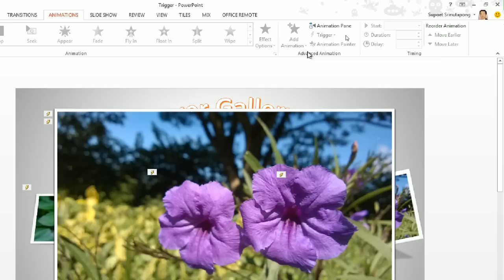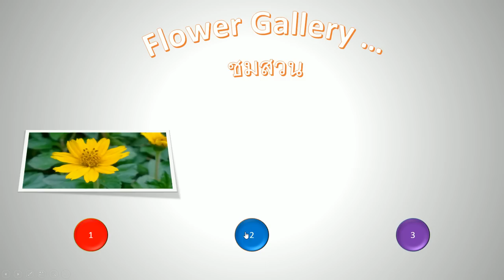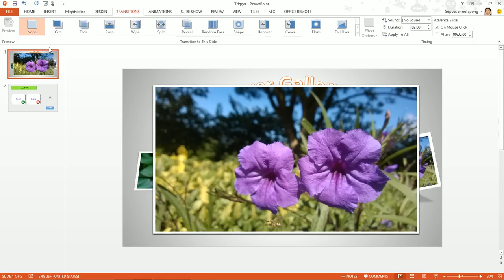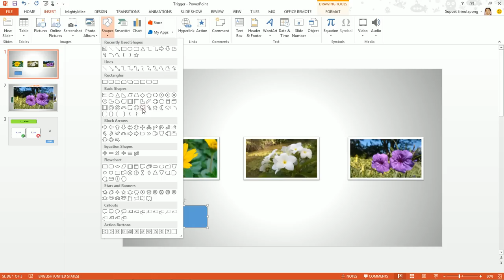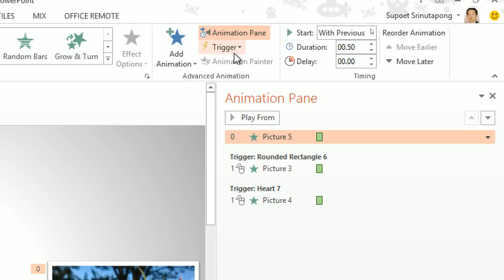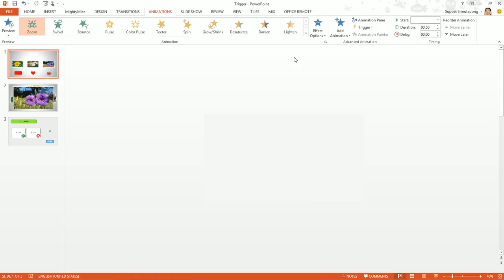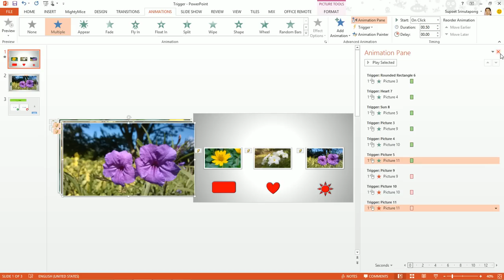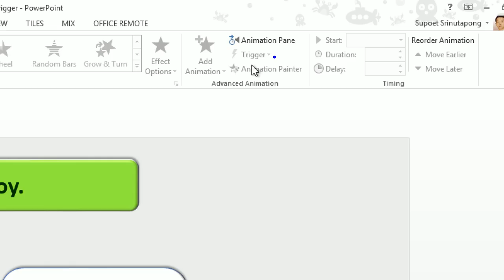สาธิตการใช้ Trigger ในการสร้างสื่อแบบมีปฏิสัมพันธ์ Interactive PowerPoint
สามารถประยุกต์ใช้ในหลายรูปแบบ เช่นการทำเกมเปิดป้าย ทำเป็นปุ่มคลิกเฉลยคำตอบ คลิกภาพเล็กเป็นภาพใหญ่ คลิกภาพใหญให้หายไป ทำอีบุ๊คแบบมีปฏิสัมพันธ์ คลิกแล้วมีเสียงพูด มีวีดีโอแสดง ได้ชิ้นงานที่มีคุณภาพราวกับการ­เขียนโปรแกรม